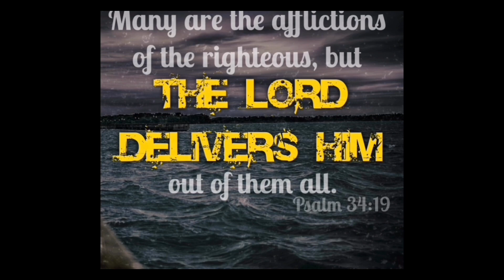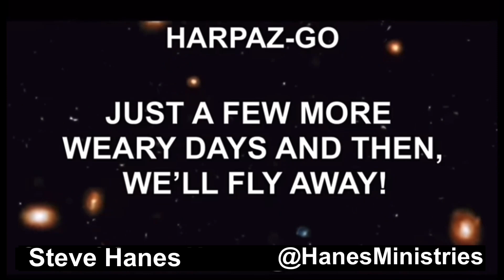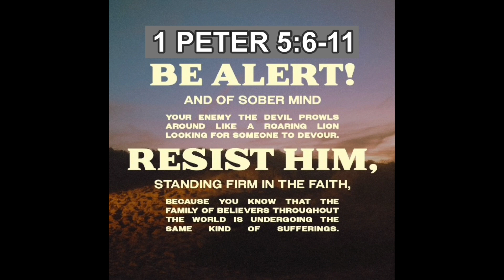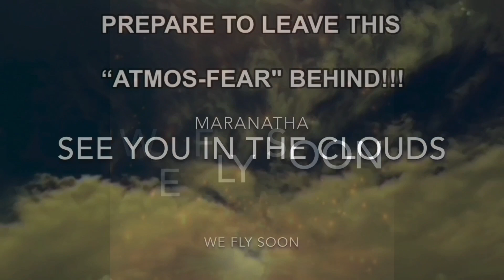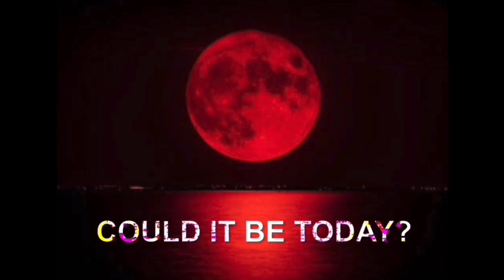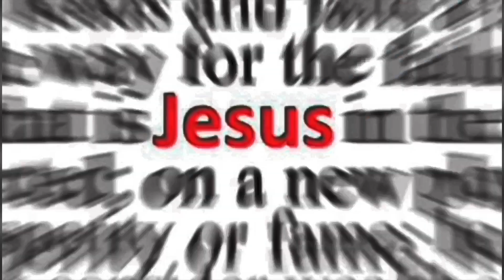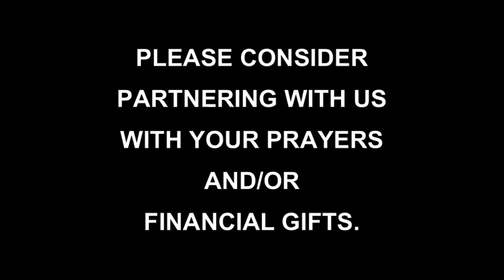RAPTURE WEARY SAINTS | LET GO AND LET GOD! | NOT TOO LONG | WE FLY SOON | SEE YOU IN THE CLOUDS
We no longer have PayPal, but we do have a few alternative ways of sending a donation. God bless you and thank you so much.

Benediction by Jonathan Cahn
(Communion Service Videos)

THE GOSPEL:
1. Moreover, brethren, I declare unto you the gospel which I preached unto you, which also ye have received, and wherein ye stand;
2. by which also ye are saved, if ye keep in memory what I preached unto you, unless ye have believed in vain.
3. For I delivered unto you first of all that which I also received, how that Christ died for our sins according to the scriptures;
4. and that he was buried, and that he rose again the third day according to the scriptures:”

Pastor Steve Hanes